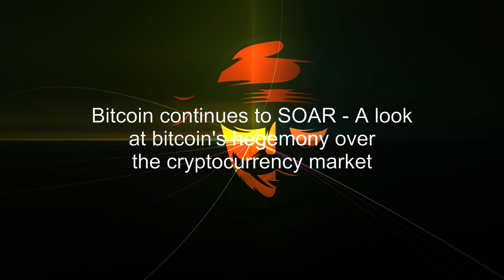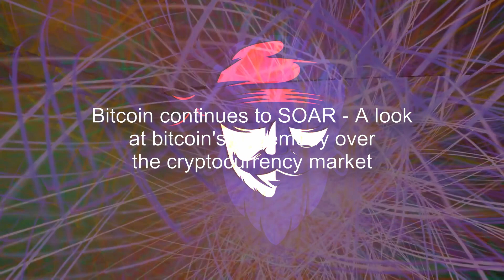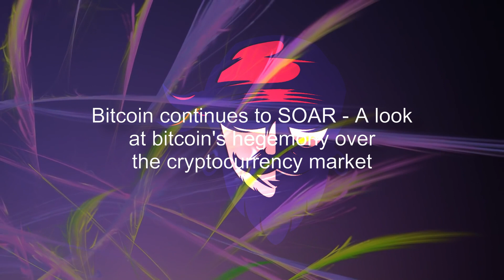Bitcoin continues to SOAR - A look at bitcoin's hegemony over the cryptocurrency market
BITCOIN continues to dominate the cryptocurrency market - Express.co.uk spoke to experts to ascertain why other cryptocurrencies have lagged behind...